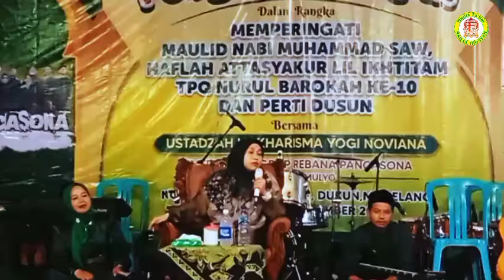Lucu Banget ‼ Ceramah Terbaru Hj. Kharisma Yogi Noviana Di Dukun Magelang